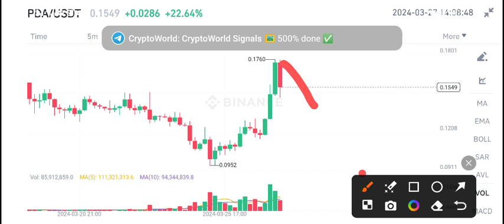PDA Coin Today News! Play Dapp PDA Coin Price Prediction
Queries Solved:
1.  today target
2.  price today
3.  price prediction
4.  token today target